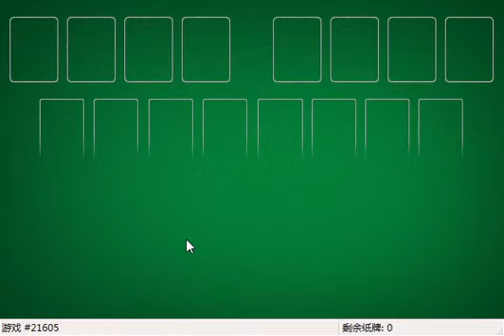How I solved FreeCell #11906